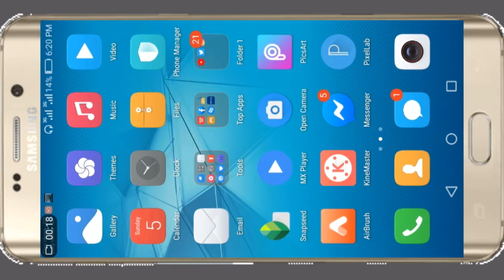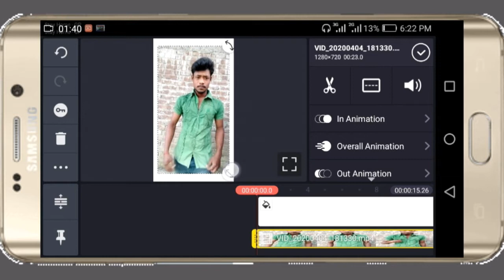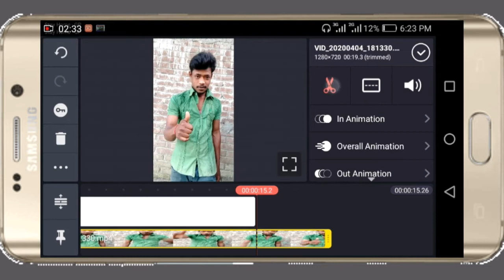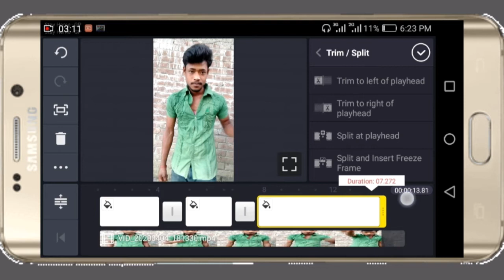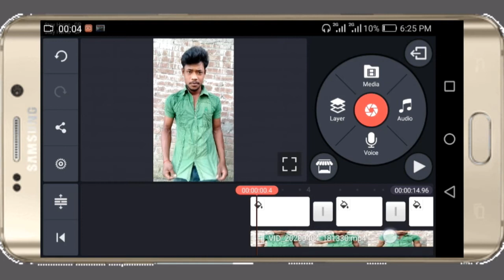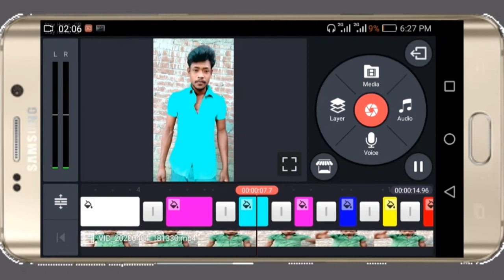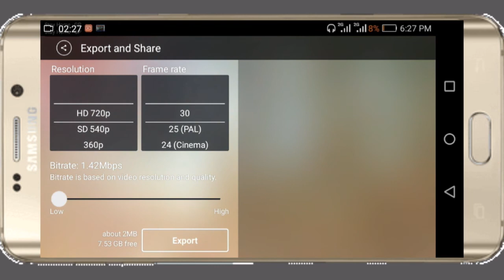Shirt ka Colour Change video Meka Android mobile || Tiktok Likee Video Edit || PARTtech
এই ভিডিওতে আপনাদের দেখাইছি কিভাবে আপনার শার্ট এর কালার চেঞ্জ করবেন তো মনোযোগ দিয়ে পুরো ভিডিওটি দেখবেন তাহলে সবকিছু বুঝতে পারবেন।

।।।।আমাদের সাথে যোগাযোগ মাধ্যম।।।।।